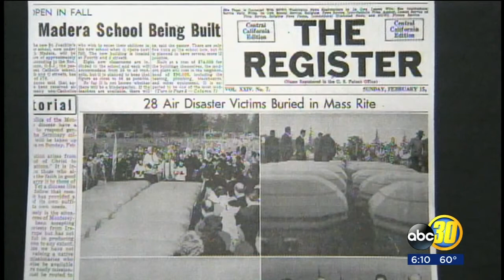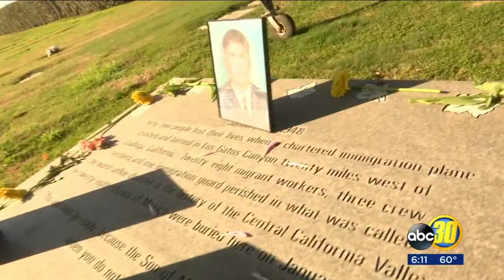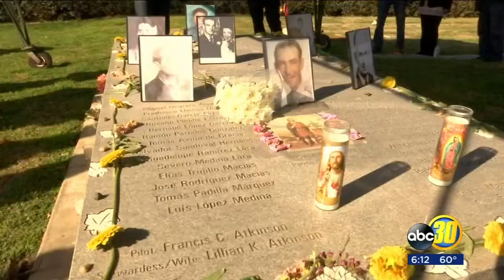'Deportees' who died in plane crash back to Mexico honored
Seventy years after a plane crash killed 32 people and news stories of the day left 28 of them anonymous, the victims now have the recognition they deserve.